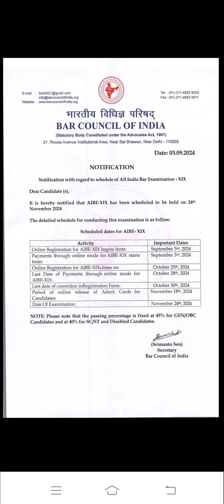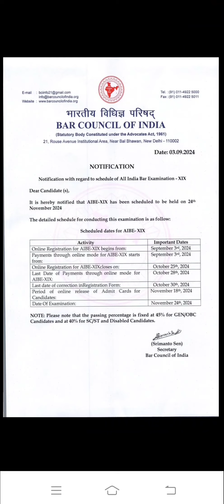all india bar examination notification || dates || eligibility llb percentage